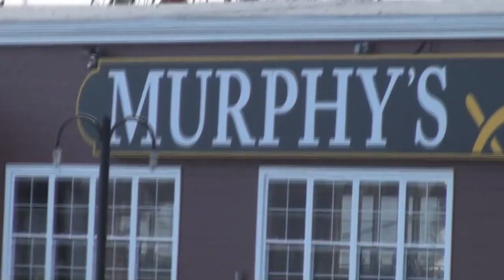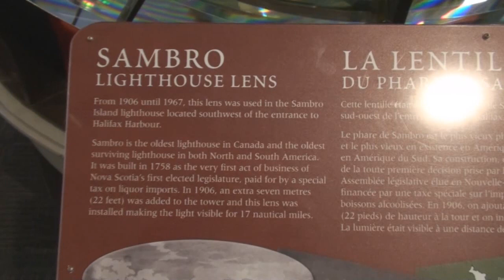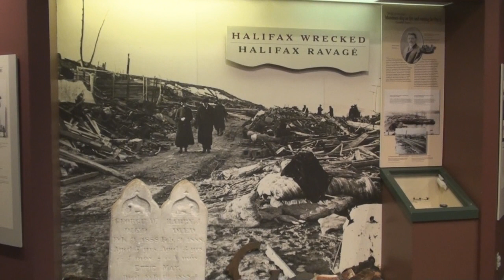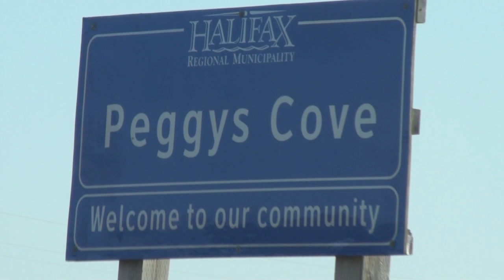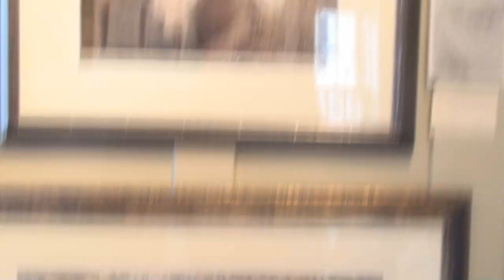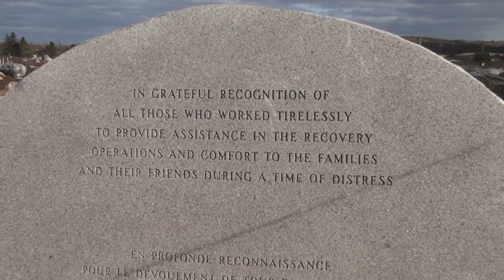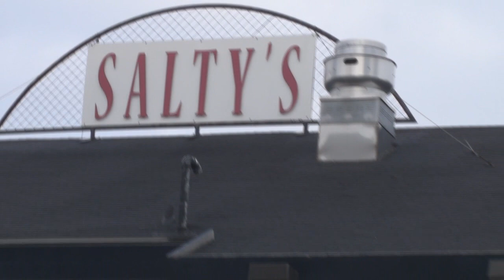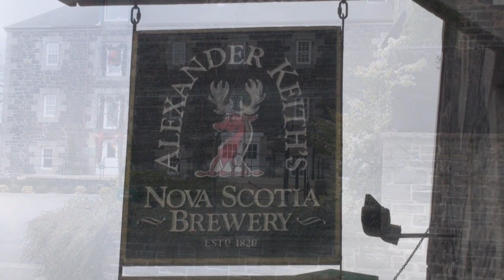Halifax Nov 09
A visit to Halifax